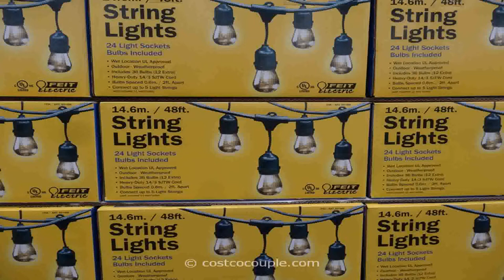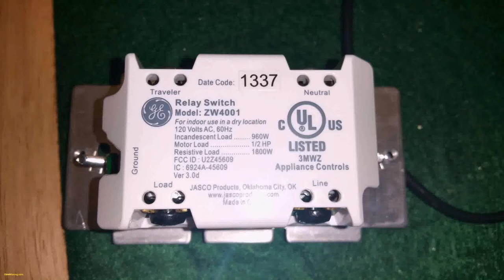Hanging Lights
SUNTHIN 2 Pack 48FT Outdoor String Lights with 11W Dimmable Edison Bulbs for Decorative Backyard, Patio, Bistro, Pergola Commercial Hanging Lights String

PERFECT VINTAGE OUTDOOR STRING LIGHTS--SUNTHIN vintage edison string lights is more warmer and more yellower light than LED string lights, and create a wonderful atmosphere and immerse yourself into the warm, cosy, relax family time. It's a good choice to hanging the light string as your patio lights, backyard lights, porch lights, party lights, pergola lights, bistro lights and commercial lights.
INDOOR AND OUTDOOR DIMMABLE STRING LIGHTS COMPATIBLE WITH DIMMER--SUNTHIN outdoor backyard string light is compatible with SUNTHIN dimmer(not included) perfectly to diming the brightness to create an ideal environmental atmosphere for bistro dating,romantic wedding, warm family reunion, happy birthday party, various festival party and etc.
2 PACK 48FT FILAMENT PATIO STRING LIGHT--This filament string lights with 30 E26 hanging sockets, 3ft apart for each bulb, 36 x 11W S14 vintage edison bulbs and 6 spare included. 5x48FT string lights could be connected at maxium. Sockets are available to fit any E26 bulb, which allow you to DIY the string light freely.
WATERPROOF OUTDOOR HANGING LIGHTS--IP65 waterproof string lights can withstand snow, sun, damp, wind, rain and extreme temperatures for outside use. Our ourdoor string lights have special weather-proof sockets that completely wrap the bulb to improve the sealing performance and product lifespan.
SATISFACTION GUARANTEED ON OUR OUTDOOR STRING LIGHTS-- Customer satisfaction is our top priority, we are committed to making sure you're satisfied with your purchase.

2 PACK 48FT FILAMENT PATIO STRING LIGHT--This filament string lights with 30 E26 hanging sockets, 3ft apart for each bulb, 36 x 11W S14 vintage edison bulbs and 6 spare included. 5x48FT string lights could be connected at maxium. Sockets are available to fit any E26 bulb, which allow you to DIY the string light freely.